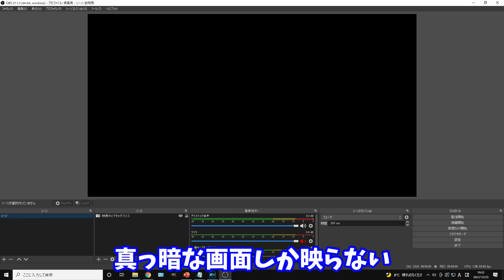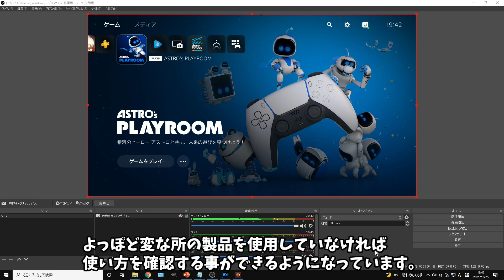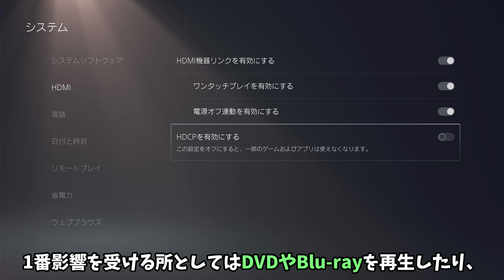【映像映らない？】PS5のHDCPを解除オフする方法！無効にした時の注意点も解説！【PS5使い方講座】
この動画はPS5のHDCPというコピーガードを解除（オフ）する方法を解説した動画になります。

キャプチャーボードを使用してOBSにPS5の映像を映そうとした時に、「Copy Protected Contents」という表示が出てきたり（もしくはHDCPという表示）、音声は聞こえるけど途切れ途切れになっていたり、真っ暗な画面しか映らないと悩んでいる人もいるのではないでしょうか？

この表示が出てきたり、真っ暗な画面しか映らない場合はPS5側でHDCPというコピーガードを解除しないと映像が映らないので注意が必要です。

今回は実際にHDCPを解除するやり方はもちろん、無効にした時の注意点についても解説していこうと思うので最後まで確認していって下さい。

この動画で紹介している各リンク（おすすめ動画）

🔽PS5でインターネットに接続する方法

🔽PS4からPS5にゲームデータ・セーブデータを移行する3つの方法

🔽PS5用キャプチャーボードおすすめランキングTOP5

🔽PS5で遊ぶなら買った方がいいもの/周辺機器15選

✅私の使用しているゲーミングデバイス（Geartics）

【動画目次】
00:00 挨拶＆動画内容の説明
00:50 PS5のHDCPを解除する方法
01:49 HDCPを無効にした時の注意点
02:33 動画まとめ